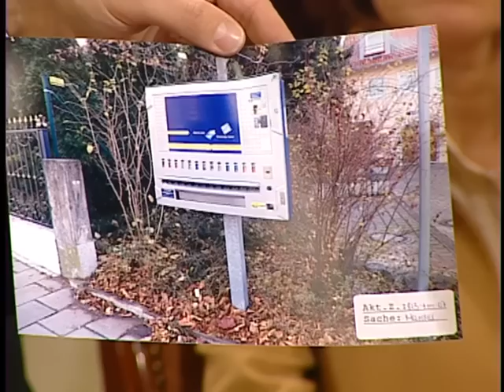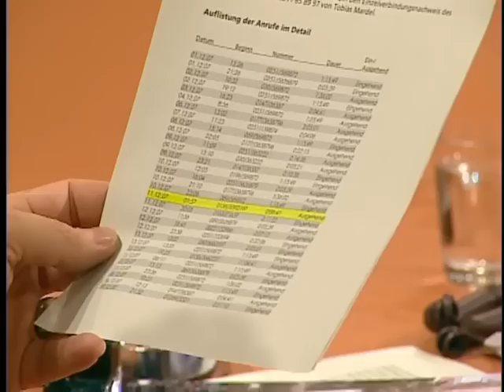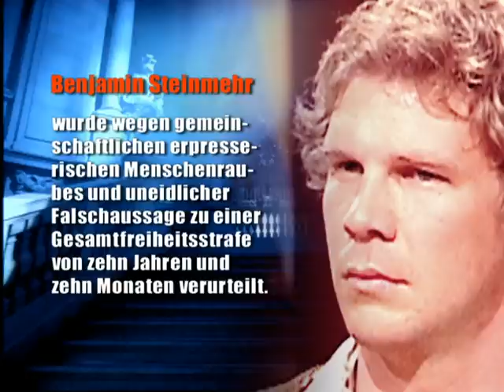Zeugin fallen im Nachgang noch wichtige Details ein.. | 2/2 | Richter Alexander Hold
Ab 12 Jahren | Ein aus ärmlichen Verhältnissen stammender Student soll seine Kommilitonin entführt haben, um von ihren Eltern Lösegeld zu erpressen. Doch zu der Geldübergabe kam es nie, da das Opfer während der Entführung auf tragische Weise verstarb.